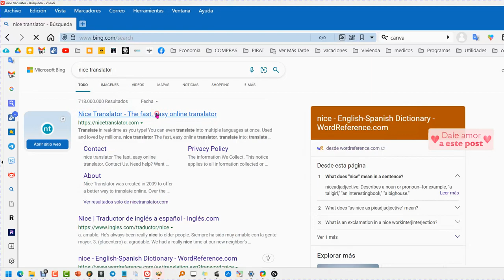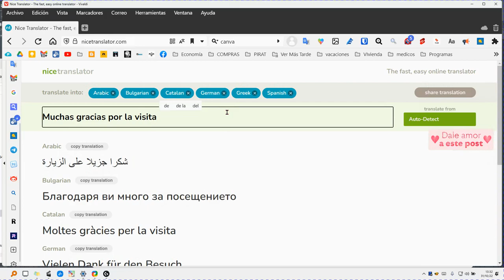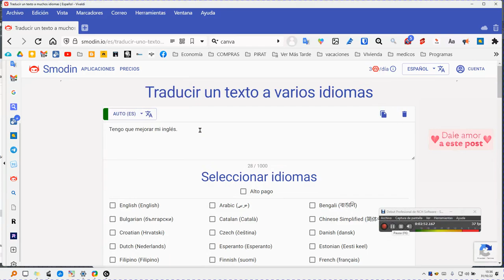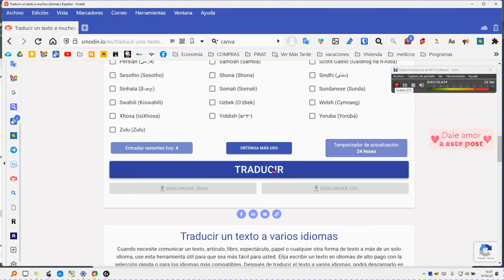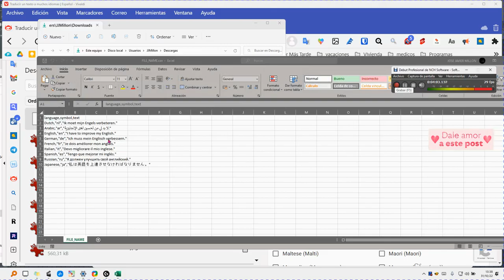Cómo Traducir a varios idiomas a la vez ✅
Como traducir texto a varios idiomas de forma simultanea.
Enseño las dos mejores webs de traducción de texto que permiten traducir a la vez a muchos idiomas. Al ser una web, gratis, por cierto, tan solo necesitamos conexión a internet y no nos va a importar el dispositivo. Podemos usar estos traductores tanto desde un pc como desde móvil. Solo necesitamos un dispositivo con navegador de internet.

0:00 Breve Into
0:19 NICE TRANSLATOR
2:28 SMODIN

So übersetzen Sie Texte in mehrere Sprachen gleichzeitig.
Ich zeige die zwei besten Textübersetzungs-Websites, mit denen Sie gleichzeitig in viele Sprachen übersetzen können. Da es sich um eine kostenlose Website handelt, benötigen wir übrigens nur eine Internetverbindung und das Gerät spielt keine Rolle. Wir können diese Übersetzer sowohl von einem PC als auch von einem Handy aus verwenden. Wir benötigen lediglich ein Gerät mit einem Internetbrowser.

Comment traduire du texte en plusieurs langues simultanément.
Je montre les deux meilleurs sites Web de traduction de texte qui vous permettent de traduire dans plusieurs langues en même temps. Étant un site Web, gratuit, d'ailleurs, nous n'avons besoin que d'une connexion Internet et l'appareil n'aura pas d'importance. Nous pouvons utiliser ces traducteurs à la fois depuis un PC et depuis un mobile. Nous avons seulement besoin d'un appareil avec un navigateur Internet.

Introduction

¿Cuál es la mejor manera de traducir un texto a varios idiomas?

Así pues, necesitas traducir un texto a varios idiomas. ¿Cuál es la mejor manera de hacerlo?

Bueno, en primer lugar, asegúrate de que tienes una buena herramienta de traducción. Hay muchas, y todas tienen características diferentes. Algunas son mejores para traducir un idioma a otro, mientras que otras son mejores para traducir varios idiomas a la vez.

A continuación, asegúrate de conocer el público objetivo de cada traducción. Es posible que quieras adaptar la traducción al contexto cultural y al público específico al que te diriges.

Por último, asegúrate de revisar las traducciones con detenimiento para garantizar su exactitud. No hay nada peor que tener un texto lleno de errores.

¿Cómo puedo utilizar esta herramienta en mi beneficio?

Supongamos que necesitas comunicar un texto a más de un idioma. Puedes utilizar esta práctica herramienta para que te resulte más fácil. También puedes copiar rápidamente cualquiera de los textos traducidos con el botón de copiar para mayor comodidad. Esta herramienta traducirá rápidamente tu texto a todos los idiomas que necesites para comunicarte con varios grupos de personas que hablen diferentes idiomas.

¿Cómo funciona esta herramienta?

Veamos cómo funciona esta herramienta. En primer lugar, copie y pegue su texto en el cuadro de texto de esta página.

A continuación, selecciona los idiomas a los que quieres traducir tu texto. Puedes elegir de una lista de idiomas populares, o puedes seleccionar "traducción personalizada" y escribir el idioma que necesitas.

A continuación, haz clic en "traducir" y ¡voilà! Tu texto se traducirá a todos los idiomas que hayas seleccionado. Muy bonito, ¿verdad?

¿Cuáles son las ventajas de utilizar esta herramienta?

Utilizar esta herramienta de traducción tiene varias ventajas. En primer lugar, es fácil de usar. Sólo tienes que escribir el texto que quieres traducir, seleccionar los idiomas a los que necesitas traducirlo y pulsar el botón de traducir.

La herramienta de traducción también es rápida y precisa. Puede traducir texto a docenas de idiomas diferentes en segundos, para que puedas comunicarte con gente de todo el mundo con facilidad. Además, las traducciones son precisas y fieles al texto original.

Así que si necesitas traducir un texto a varios idiomas, esta es la herramienta que necesitas. Es fácil de usar, rápida y precisa, perfecta para cualquier necesidad de traducción que puedas tener.

¿Cómo puedo empezar a utilizar esta herramienta?

Probablemente te preguntes cómo empezar a utilizar esta herramienta de traducción. Es muy sencillo: sólo tienes que copiar y pegar tu texto en el cuadro de la derecha, seleccionar los idiomas que necesitas y pulsar el botón de traducir.

La herramienta de traducción traducirá automáticamente tu texto a todos los idiomas que hayas seleccionado. Muy bonito, ¿verdad?

Conclusion

Cuando necesites comunicar un texto en varios idiomas, utiliza esta práctica herramienta para que te resulte más fácil. También puedes copiar rápidamente cualquiera de los textos traducidos con el botón de copiar para mayor comodidad. Esta herramienta traducirá rápidamente tu texto a todos los idiomas que necesites para comunicarte con múltiples grupos de personas que hablan diferentes idiomas.